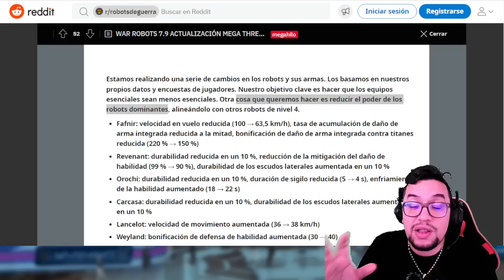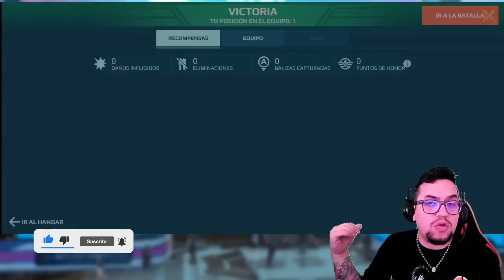CÓMO EVITAR QUE TU HANGAR SEA NERFEADO ?? | War Robots WR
░░░░░░░░░ CONTACTO  ░░░░░░░░░
░░░░░░░░░ DONACIONES  ░░░░░░░░░
░░░░░░░░░ CONTACTO  ░░░░░░░░░
░░░░░░░░░ SPECS  ░░░░░░░░░
▶RAM: 8 GB
▶PROCESADOR: Qualcomm SnapDragon 720G Octacore
▶GPU RENDERER: Adreno (TM) 720